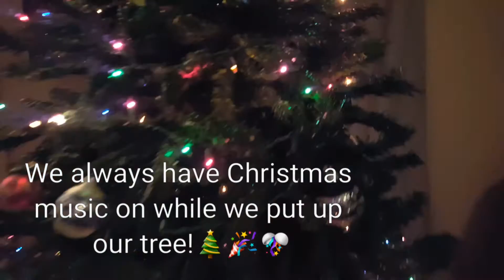WISHBONE WISHES/BIRTHDAY PARTY/IVF UPDATE 11.27.16